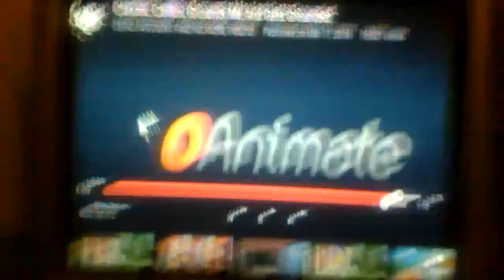My Reaction of Classic Caillou Grounds Unikitty and Gets Grounded (Note I Love Unikitty)